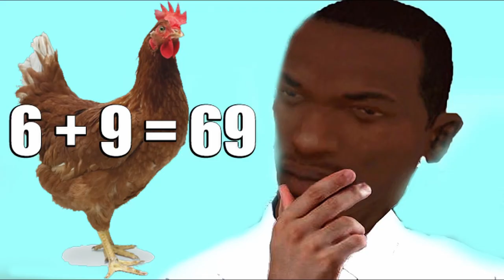S.T.A.L.K.E.R Call Of Pripyat The Evacuation !!! (THE END) 🔥🔥🔥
S.T.A.L.K.E.R Call Of Pripyat The Evacuation !!! 🔥🔥🔥